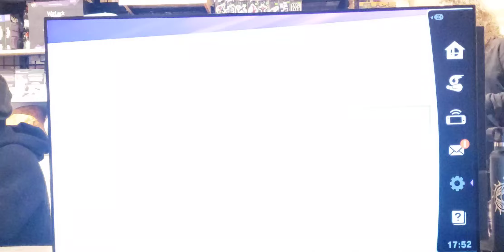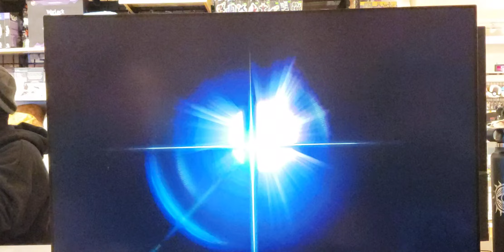BaeBlade (Corrin, Min Min) vs Bobban (Bowser) 3/29